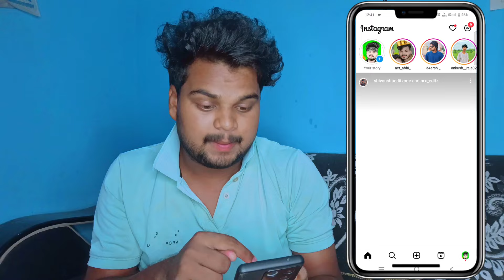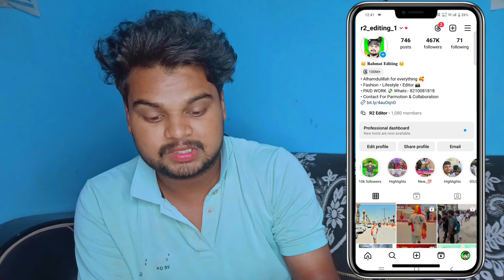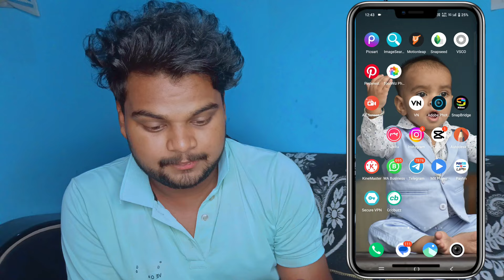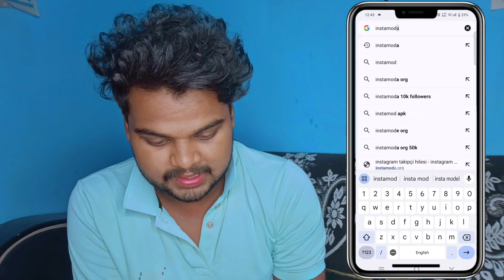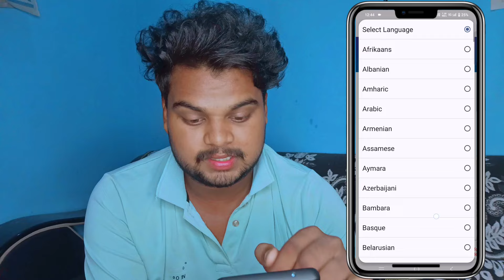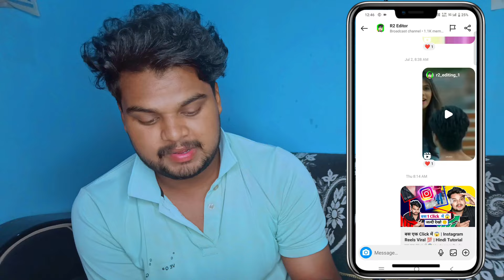Instagram Par Followers Kaise Badhaye | 10k Free Followers 🎊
Instagram par real followers kaise badhaye Instagram par active followers kaise badhaye
Instagram par free followers kaise badhaye Instagram followers best trick in hindi
Instagram par followers kaise badhaye in hindi

🟡 Other Queries :-

1) instagram followers kaise badhaye
2) how to increase instagram followers
3) instagram followers new trick
4) how to get unlimited followers on instagram
5) real followers kaise badhaye
6) instagram followers increase
7) Instagram par followers kaise badhaye
8) best app for instagram followers
9) instagram followers app
10) followers app
11) R2 Editor

how to get instagram followers 2024 instagram
instagram me followers kaise badhaye instagram
unlimited followers